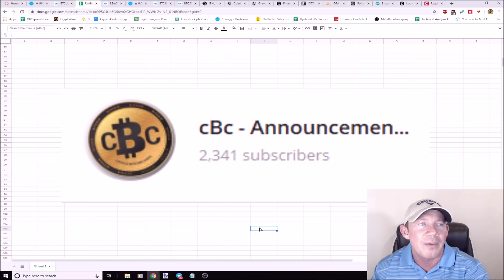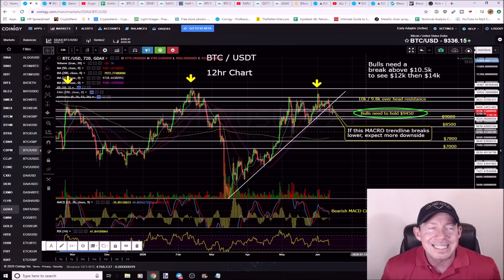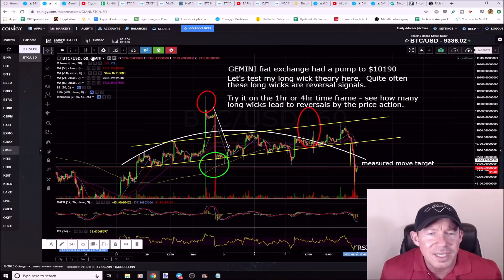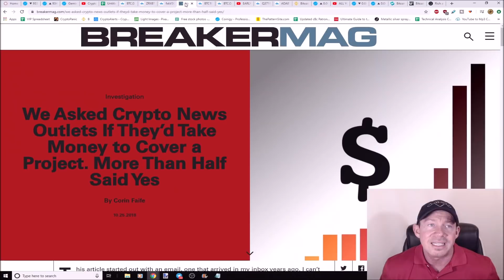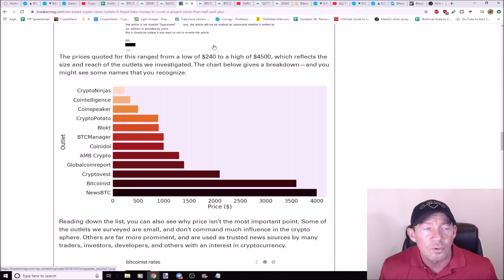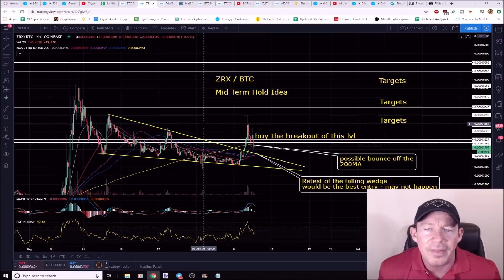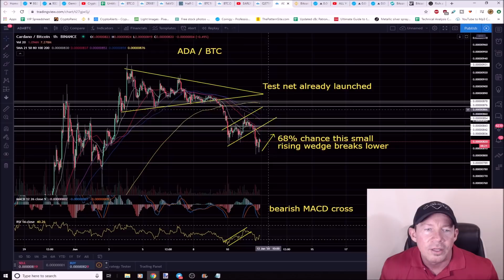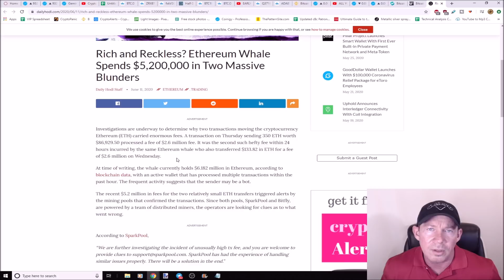MASSIVE MOVE AHEAD! BUSTED: CRYPTO CORRUPTION! CHINA FREEZES BITCOIN ACCTS! CRITICAL TO KNOW THIS!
Massive Bitcoin Move Ahead!
Busted: Crypto Corruption!
China freezes bitcoin accounts!
Critical to know this!
Altcoin Hype Cycle explained!
Bitcoin Dominance trying to reverse.
ZRX hidden DeFi Gem!